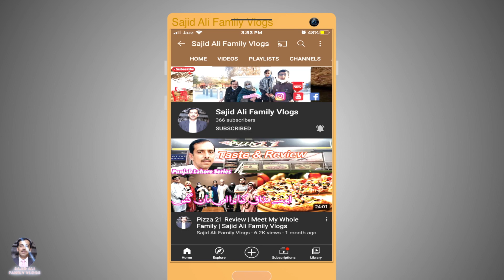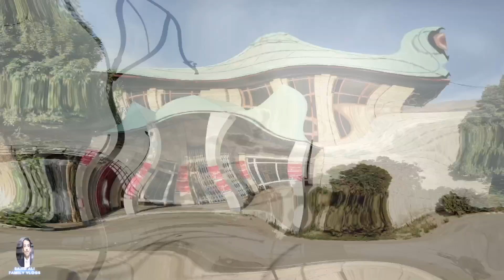Quetta Railway Station || Eid ul Fitr Came Before Our Eid || Sajid Ali Family Vlogs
00:00📍Video Start
00:15📍Intro
01:26📍Quetta Railway Station
03:02📍Quetta Railway Station Plate Form No. 1
12:00📍Jaffar Express Arriving in Station
13:17📍Back Home
15:28📍Request for You